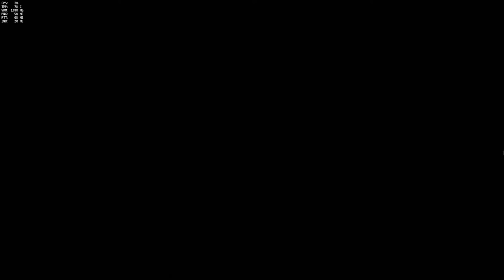LEARNING ROADHOG - Is that you, pudge?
I forgot to use "E" skill for roadhog all the time.

FML